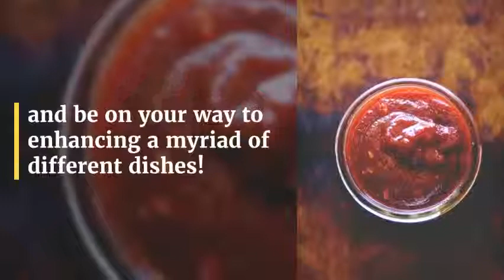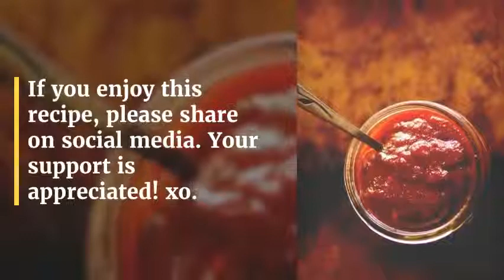The Best Vegan BBQ Sauce (Gluten-Free)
An easy, healthy, and delicious Vegan Barbecue Sauce. It is slightly spicy, subtly sweet and oh so TASTY!